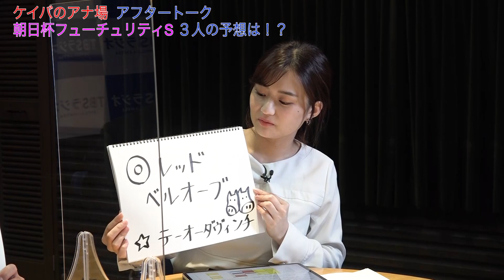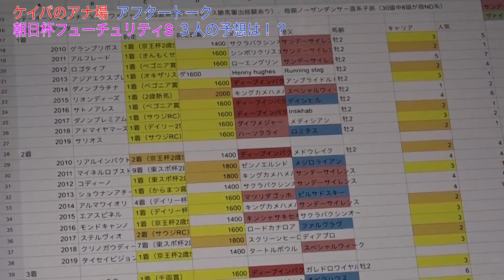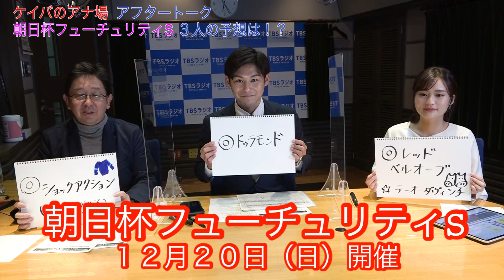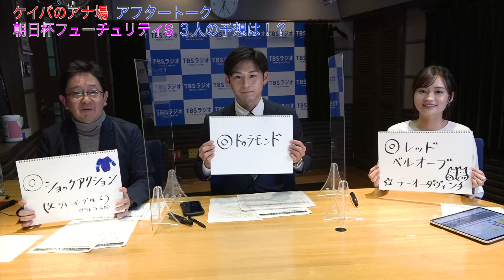【TBSラジオ】齋藤アナvs篠原アナvs清原アナ予想合戦! 12月20日 朝日杯フューチュリティステークス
『JRA presents ケイバのアナ場』競馬実況を担当する清原正博アナが週替わりパートナーとともに週末のレースをピックアップ！